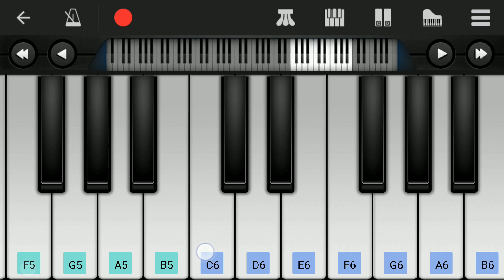Premam Theme | Celine BGM | Easy Piano Tutorial | Perfect Piano